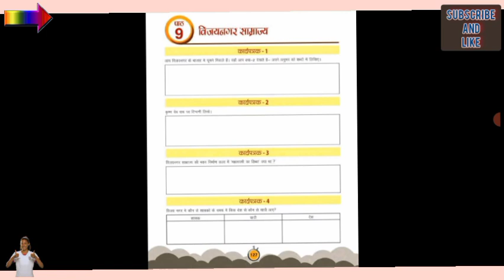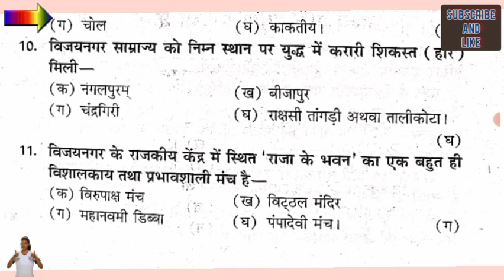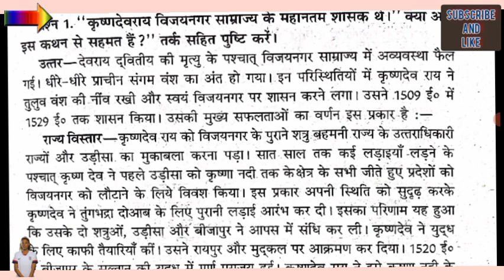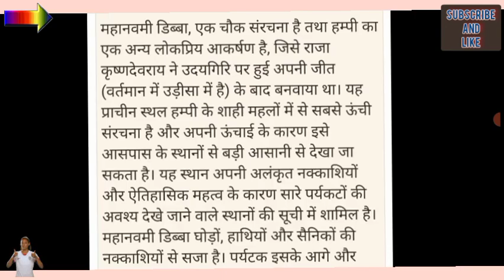उड़ान चरण 2 कक्षा सातवीं विषय सामाजिक अध्ययन पार्ट इतिहास पाठ 9 विजयनगर साम्राज्य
उड़ान चरण 2 कक्षा सातवीं विषय सामाजिक अध्ययन part इतिहास पाठ 9 विजयनगर साम्राज्य